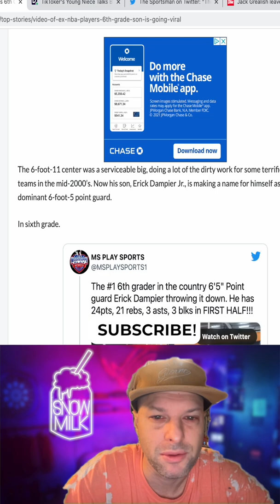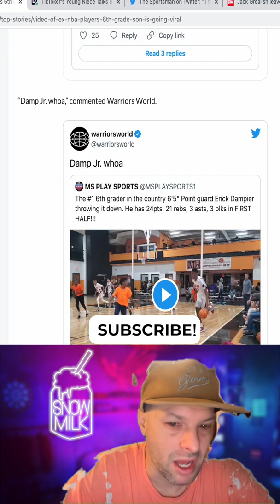The #1 6th grader in the country 6'5" Point guard Erick Dampier throwing it down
ATTRIBUTION
@MSPLAYSPORTS1 on Twitter February 7th 2022